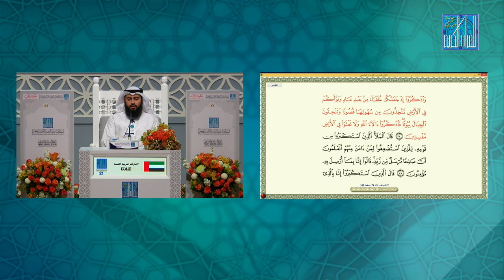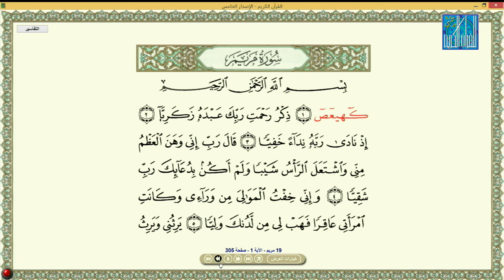Sultan Ibrahim ahmadAlhosani UAE ｜ سلطان إبراهيم أحمد الحوسني